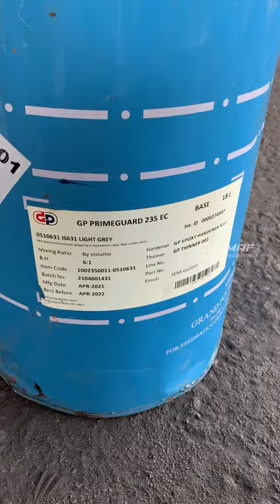PEB Steel Buildings Painting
Graco airless paint sprayers used for painting structures for PEB steel buildings

MAF Equipments
38/235, 1st floor, Archana Bldg.
Near Thrikkakara Temple, Thrikkakara
Cochin 682021